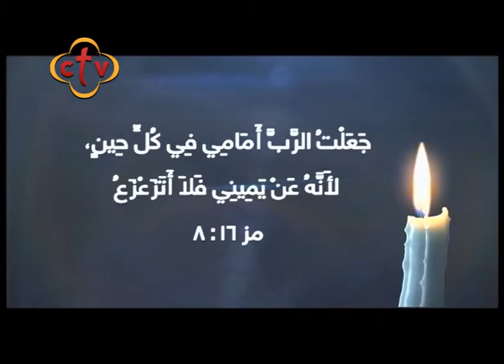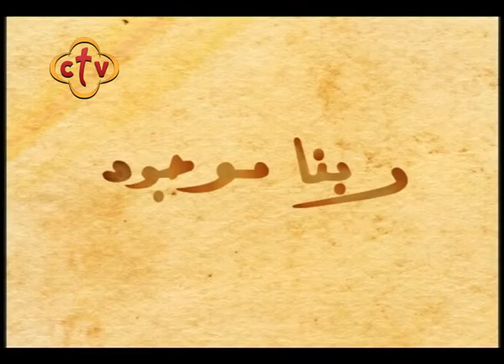39- ربنا موجود - المحبة تطرح الخوف - الدكتور : ماهر الضبع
الحلقة التاسعة والثـلاثـون
قناة سي تي في
برنامج ربنا موجود
الدكتور : ماهر الضبع
أستاذ الطب النفسي
Nile Sat
Frequency 10815 Horizontal Symbol Rate: 27500 FEC: 5/6
Hotbird

ctv,ctvchannel,سي تي في ,ربنا موجود